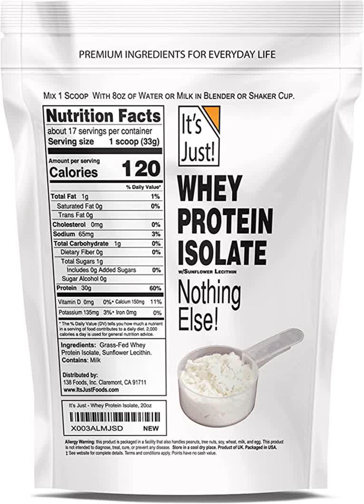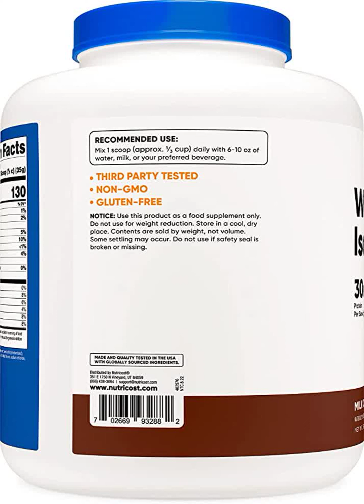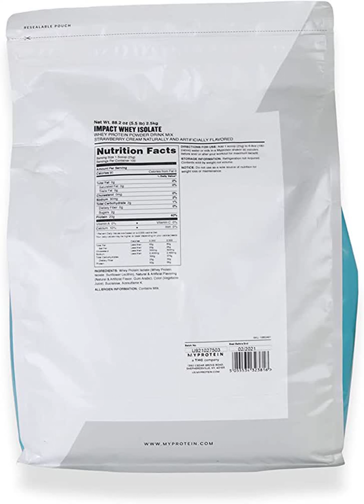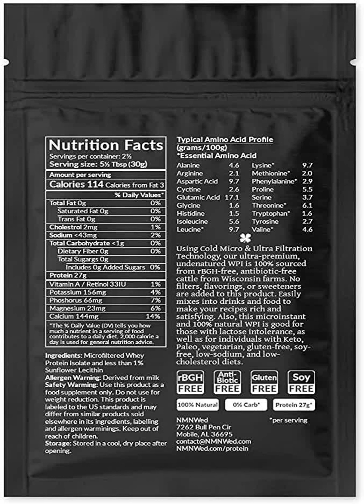10 Best Whey Protein Isolate October 2022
10 Best Whey Protein Isolate October 2022

1. It's Just - Whey Protein Isolate, from Grass-Fed Dairy Cows in The UK, 1.25lb Bag, Ultra Premium 90% Protein Per Gram, Unflavored Powder, Packed in USA.
Product of UK // Packaged in USA, 99% Lactose Free (gentle on sensitive stomachs)

2. Isopure Creamy Vanilla Whey Isolate Protein Powder with Vitamin C & Zinc for Immune Support, 25g Protein, Zero Carb & Keto Friendly.
The cap colors on bottles may vary from the product image shown due to a new cap color transition that is currently in process

3. Sports Research Whey Protein Isolate Powder (5lb - Dutch Chocolate) | Leucine-Enriched Amino Acids with 25g of Protein | Gluten Free, Non-GMO Verified & Instantized for Easy Mixing.
Quality Whey Protein | We use Ultra Micro-filtered USA made Whey Protein Isolate with Leucine Enriched Amino Acids. Delicious Dark Chocolate Flavor (Naturally Flavored).

4. Nutricost Whey Protein Isolate Powder (Milk Chocolate).
5 Pounds of Whey Protein Isolate

5. GNC AMP Pure Isolate | Fuels Athletic Strength, Performance and Muscle Growth | Fast Absorbing | 25g Whey Protein Iso with 5g BCAA | 28 Servings | Chocolate Lava Cake.
ABOUT THE PRODUCT: GNC AMP Whey Pure Isolate is a pure, fast-absorbing protein providing naturally occurring amino acids to support optimal muscle growth and performance. We created this with more than 20 steps to maximize protein quality and purity.

6. NOW Sports Nutrition, Whey Protein Isolate, 25 G With BCAAs, Creamy Chocolate Powder.
NOW Sports products are comprehensively tested so you can trust that our products are pure and effective for every level of athletics.

7. Isopure Unflavored Whey Isolate Protein Powder, with Vitamin C & Zinc for Immune Support, 25g Protein, Zero Carb & Keto Friendly.
Cook, Bake, Blend with Unflavored Protein Powder

8. Myprotein® Impact Whey Isolate Protein Powder, Strawberry Cream.
ABOUT OUR PRODUCT: Packed with 20g of protein per serving, this superior-quality blend delivers the protein you need. Sourced from the same cows that produce your milk and cheese, it’s simply filtered and spray-dried to produce all-natural nutritionals.

9. BodyTech Whey Protein Isolate Powder with 25 Grams of Protein per Serving BCAA's Ideal for PostWorkout Muscle Building Growth, Contains Milk Soy Vanilla.
Add great tasting Whey Protein Isolate to your workout routine to fuel muscle development and achieve impressive gains in size and strength.

10. NMNWed Native & Raw Whey Protein Isolate, Unflavored, 0 CarbFat, Low CholesterolSodium, rBGH Free, Antibiotic Free, Gluten Free, Soy Free, Good for Keto, Paleo, and Lactose Intolerance.
27g of Protein per Serving